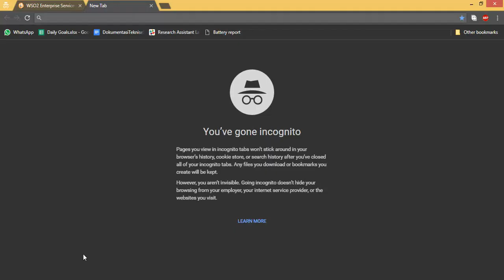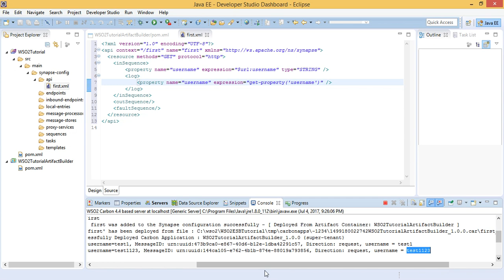Create Simple GET API Resource in WSO2 ESB using WSO2 Developer Studio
For example, if you want to catch "username" parameter in url, just add:
"bracket"property name="username" expression="$url:username" type="STRING" /"bracket"